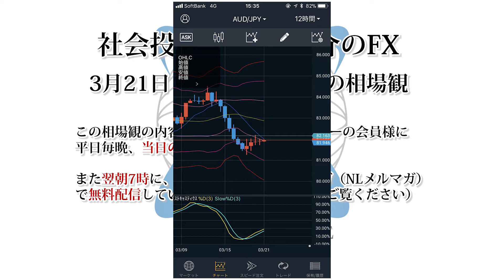【G20やFOMCを控えて】2018/03/21 15:30のFX相場観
・ドル円、クロス円のバラバラな動き
・面白そうな通貨は〇〇円
・なになに星人!?